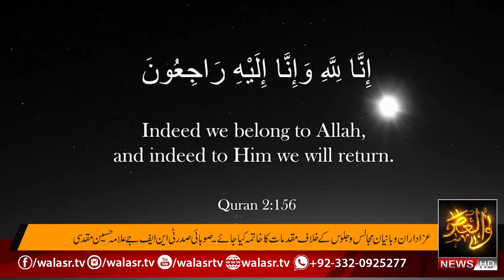Death News | Walasr News Weekly Bulletin 13-06-2020